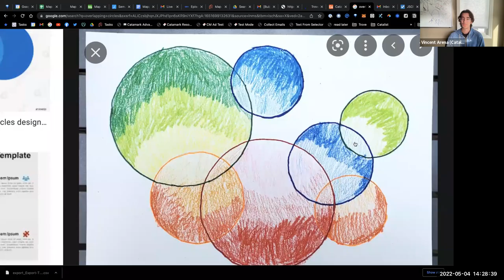The Meta Project Navigation, 2022-05-04 (gallery)